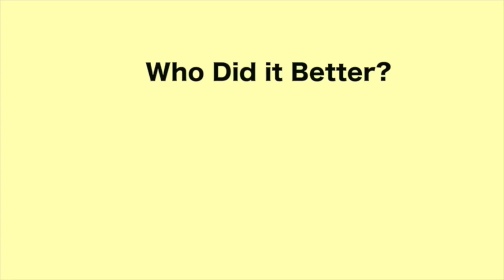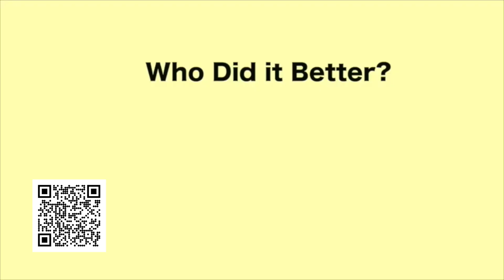My Shotti Challenge - Who Did It Better?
Go Buy "1Uptown" by Bayka  - NOW!

Doja Cat - Streets (Live Performance) | Vevo LIFTDoja Cat - Like That (Audio)Doja Cat's Guide to E-Girl Beauty | Beauty Secrets | VogueDoja Cat: Say SoDoja Cat - Boss B*tch (from Birds of Prey: The Album) [Official Music Video]Doja Cat, Tyga - Juicy (Official Video)Doja Cat - "Mooo!" (Official Video)Level Up Challenge challengeKeke do you love me challenge